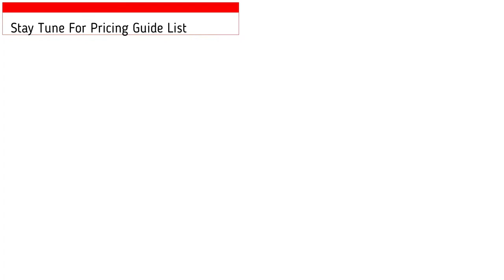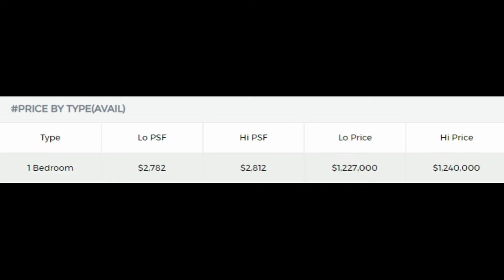STIRLING RESIDENCE VIDEO